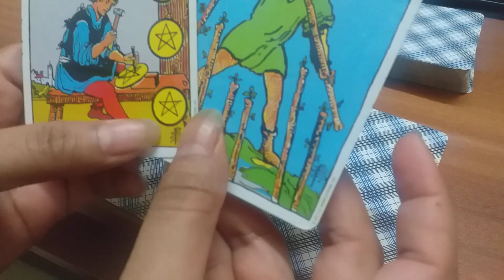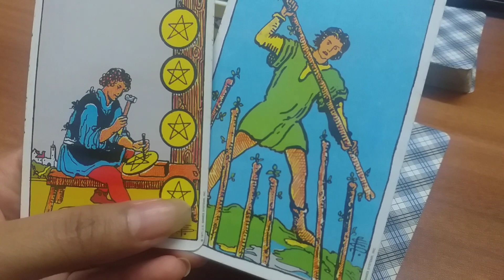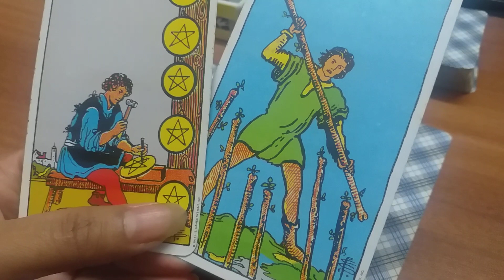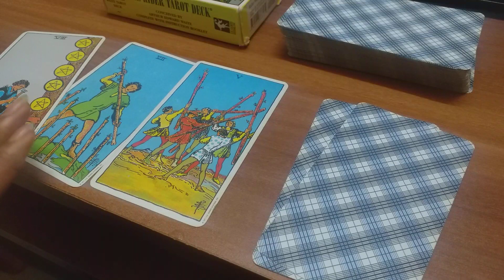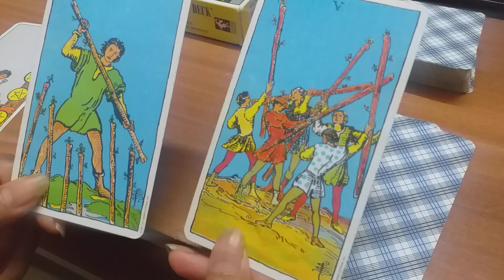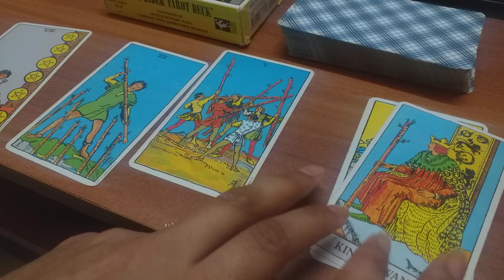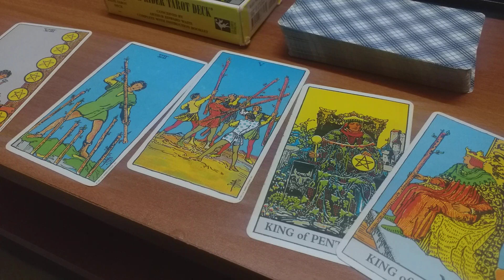SCORPIO WEEKLY READING ( 10 TO 17 MAY 2020 )